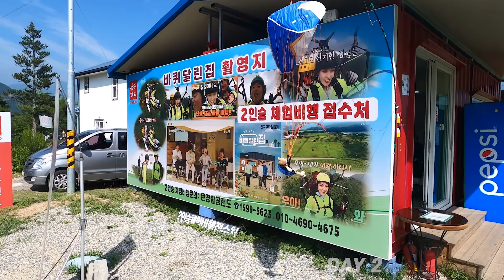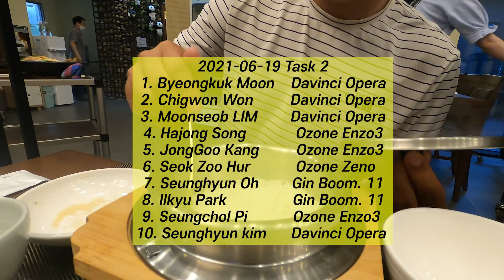Dlog #047 What happened in Korea paragliding XC 2nd league 2021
The second league of the Korea on June 18-20 was held in Mungyeong Korea.
Team Davinci activities were recorded in this video.
What happened in Korea league after the Korean championship?
Let's take a look at the surprising results.

21년 6월 18~20일까지, 경북 문경에서 패러글라이딩 XC 2차전이 개최 되었습니다.
팀다빈치의 비행모습을 영상으로 담았습니다.
챔피언전 이후의 팀다빈치의 모습을 보시죠!